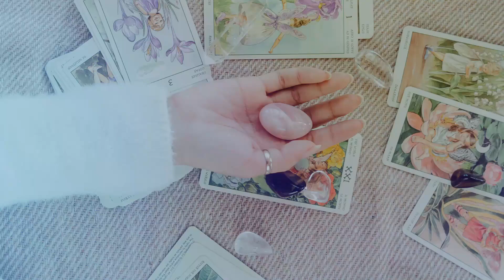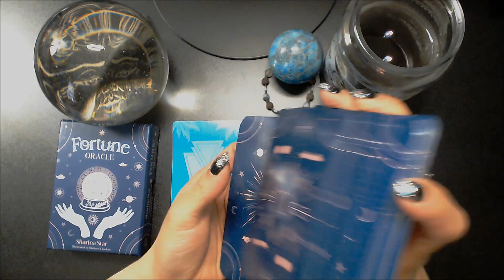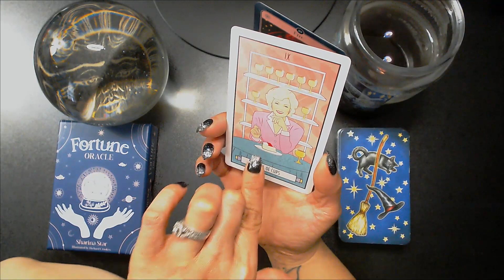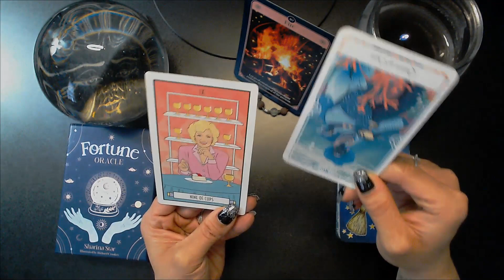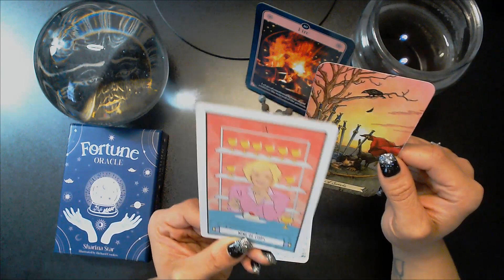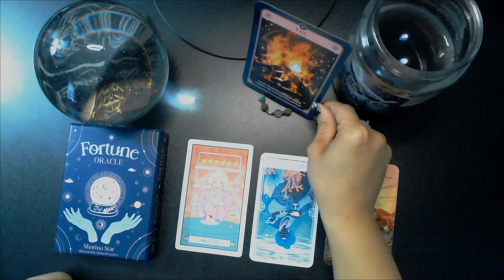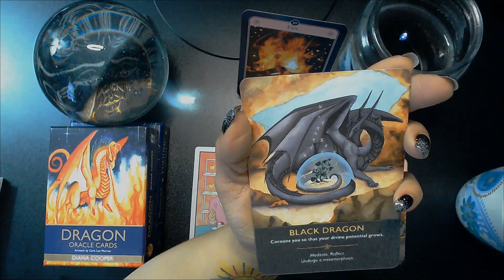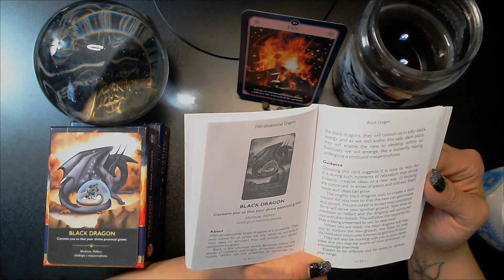*🔮🐲THE FORTUNE & DRAGON ORACLES 🐲🔮* HAVE a *MESSAGE FOR YOU RIGHT NOW!!!*